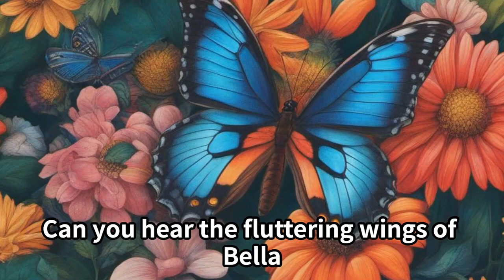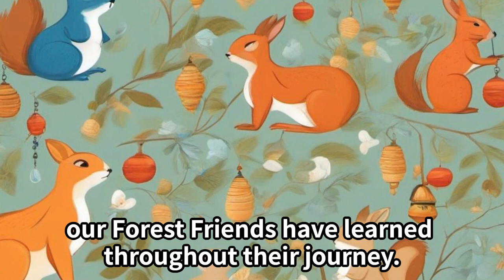The magical world of the Forest Friends!, learn with English kids picture book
We're all about English kids picture books. We create captivating stories with enchanting illustrations to foster kids' love for reading and learning. Our narrations engage young minds and promote positive habits. We offer family-friendly content that strengthens the parent-child bond and makes learning enjoyable. Don't miss our weekly stories and educational entertainment – join us on this wonderful journey

Description:
Step into the enchanting realm of "The Magical World of the Forest Friends." In this video on our channel, we invite young explorers to embark on a captivating journey through the whimsical world of forest creatures.

🌲 About the Adventure 🍄
"The Magical World of the Forest Friends" is a heartwarming story that introduces kids to the charming inhabitants of the forest. Through delightful visuals, engaging storytelling, and fascinating tales, this video transports young viewers to a world where animals and nature come to life. Your child will be inspired to connect with the wonders of the great outdoors.

Charming storytelling with vibrant illustrations
Engaging adventure for young minds
An enchanting experience for nature lovers
Valuable lessons about friendship and the environment
Perfect for young adventurers and those who adore stories of animal friends
This video is designed to be both entertaining and educational, providing a perfect blend of storytelling and visual delight. Join us in celebrating the magical world of the Forest Friends and let your child's love for nature and imaginative adventures flourish.

Let's make learning about the wonders of the forest a delightful and inspiring journey for our young explorers! 🌳📚

Thank you for joining us in celebrating "The Magical World of the Forest Friends." We hope this video becomes a cherished part of your child's learning experience and inspires a lifelong love for the beauty and importance of the natural world. 🦋🌟